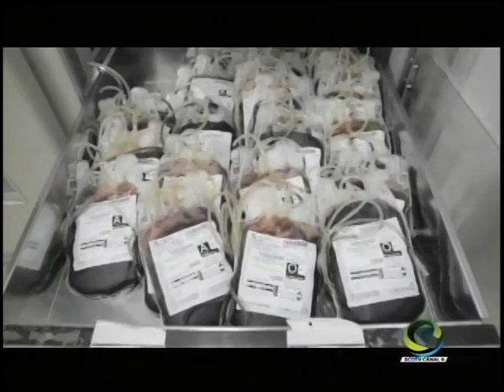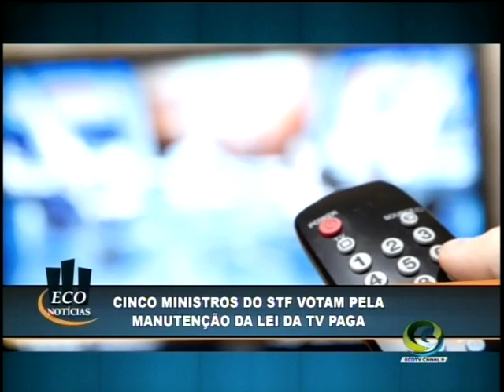EYMAEL - PARTICIPAÇÃO NO ECO NOTÍCIAS - 06/08/15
Eco TV, o canal do ABC.